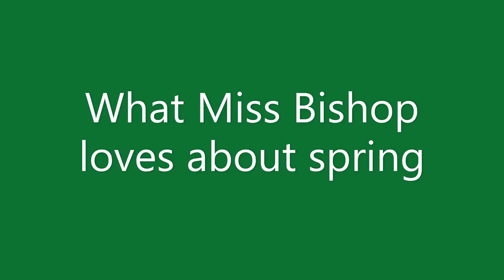Spring is my 3rd favorite season